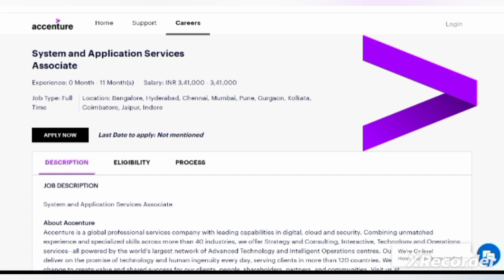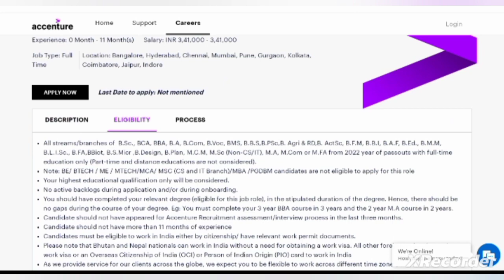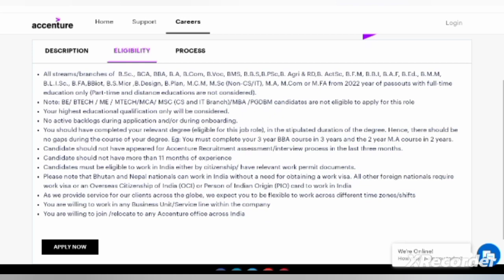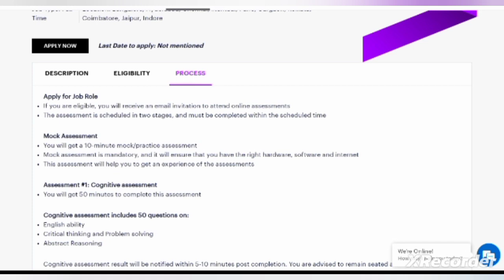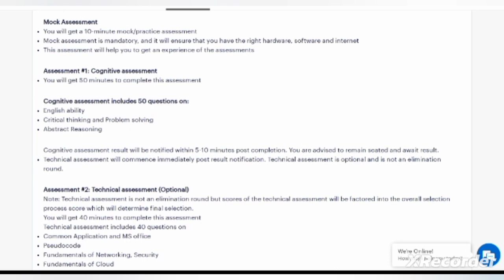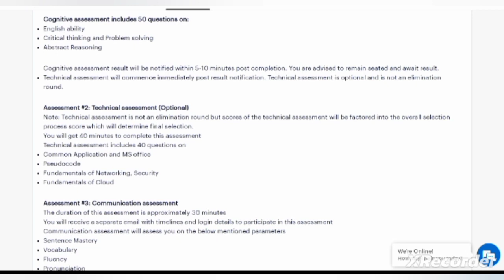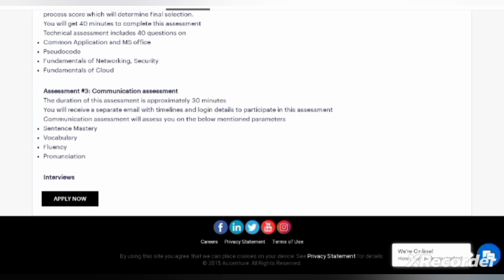Accenture System and Application Services Associate PAN India Hiring.